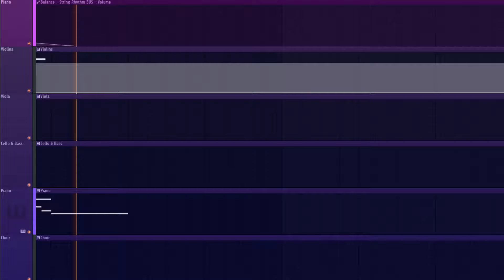did I write the theme for a space opera?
I made this wanting to capture the vibes of some theme music for a space opera.

I've been watching too much of the Expanse and that inspired me to write something that felt cinematic and spacey. I'm still sorting out issues with my Spotify (unlucky) but have a bigger song in mastering that should be out next week. Look forward to it :)

Instrument VSTs used:
- Cinematic Studio Piano
- Cinematic Studio Strings
- DAMAGE 2
- Spitfire LABs Choir